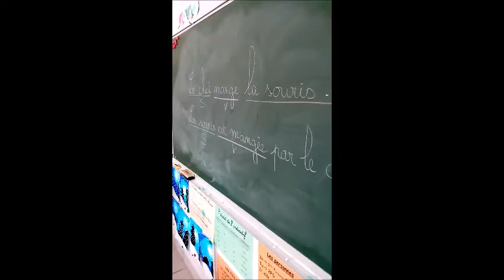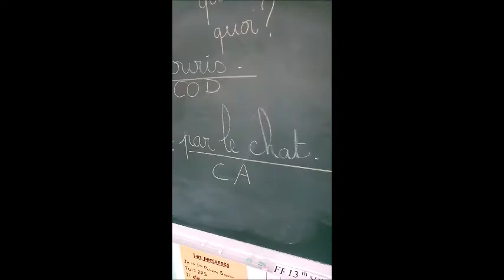Fonction complément d'agent